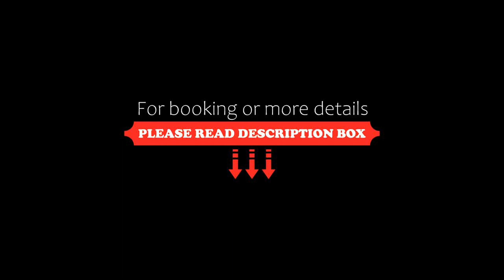Diamond Hotel Cabarete, Cabarete, Dominican Republic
About Property:
Situated in Cabarete, 500 m from Kite Beach, Diamond Hotel Cabarete features accommodation with a restaurant, free private parking, a bar and a garden. The property is set less than 1 km from Cabarete Beach, 2.8 km from Encuentro Beach and 5.8 km from Cabarete. The property offers pool views, a terrace, and free WiFi is available.
At the hotel, the rooms include a wardrobe, a flat-screen TV, a private ba...
Property Type: Hotel
Address: Calle Tropical Goleta S/N, 57000 Cabarete, Dominican Republic
Searching For
1. Diamond Hotel Cabarete - Cabarete - Dominican Republic
2. Diamond Hotel Cabarete - Cabarete - Dominican Republic Address
3. Diamond Hotel Cabarete - Cabarete - Dominican Republic Rooms
4. Diamond Hotel Cabarete - Cabarete - Dominican Republic Amenities
5. Diamond Hotel Cabarete - Cabarete - Dominican Republic Offers and Deals
Audio Credit:
Track Title: Subway Dreams
Artist: Dan Henig